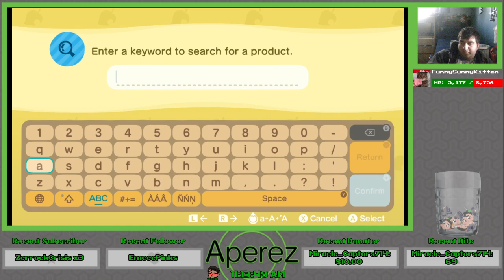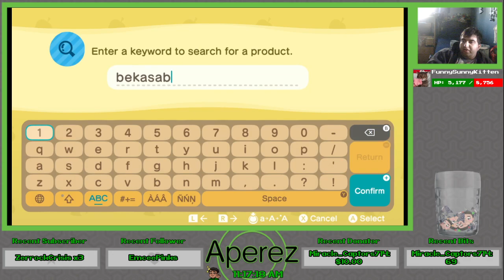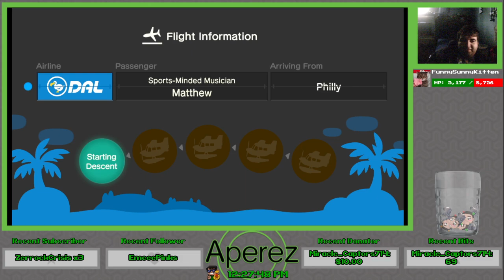Animal Crossing: New Horizons - Last Week of 2020 Begins - (December 28, 2020)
We start off the final week of 2020 as we do some daily stuff, continue building snowfolk, invite someone over to buy some clothing, and visit a random Dream Island.